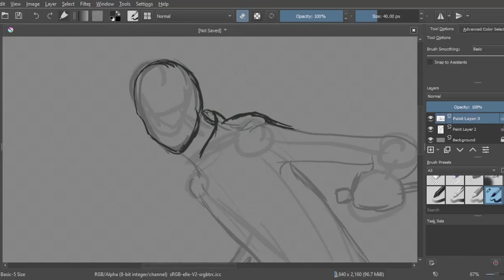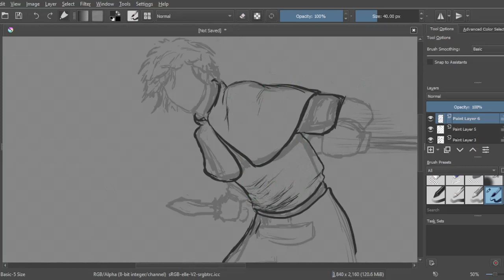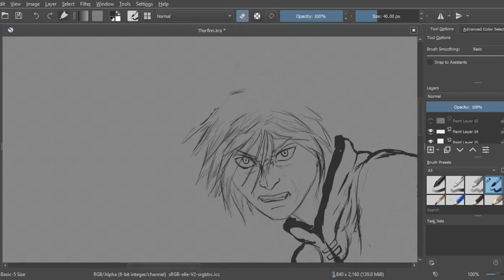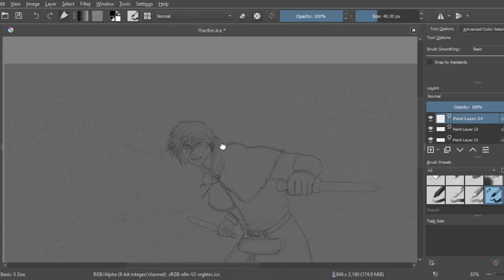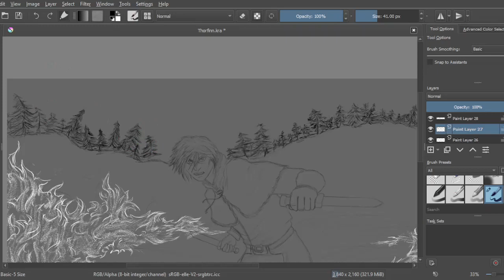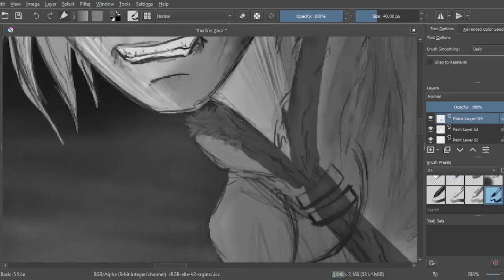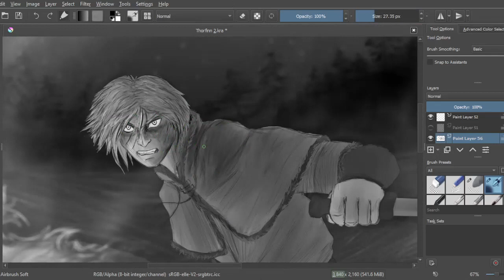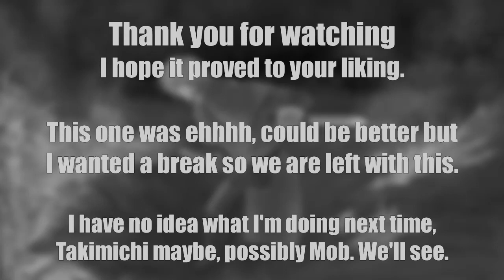Vinland Saga - Thorfinn | Drawing Time Lapse | Krita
I randomly got the urge to draw Thorfinn. So here we are. It could be better but was kind of burnt out and decided to just take a break. I played Shadow of the Colossus, it was fun.
I have no idea what I'm doing next, probably a Tokyo Revengers, Mob Psycho 100, or Shadow of the Colossus one.

Music Credits
5:00 AM by Peter Rudenko